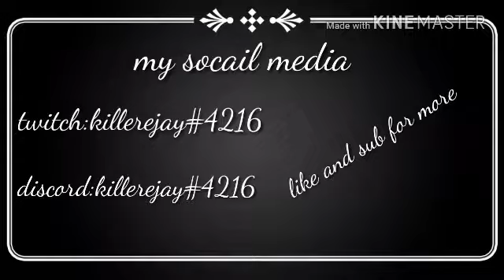Car x drifting ep1(fast and furious Tokyo drift)